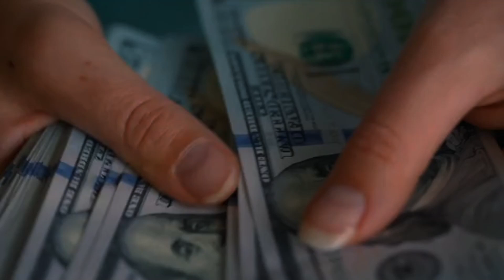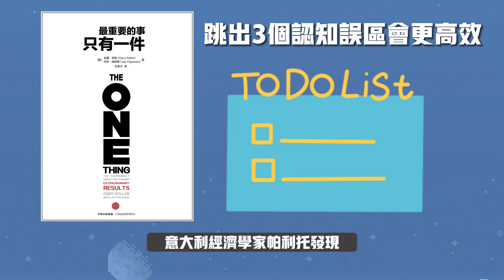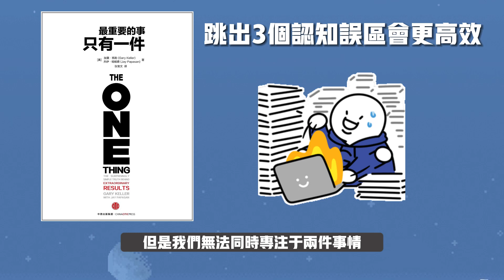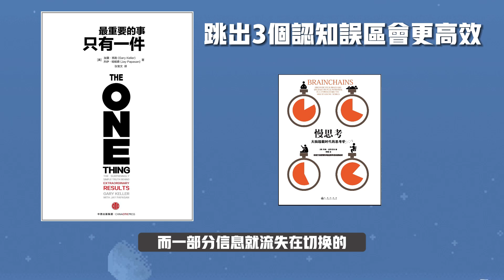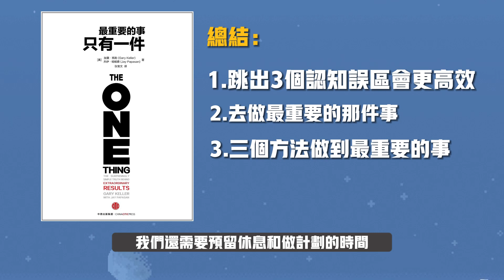『最重要的一件事』的思維模式: 最終精力做最重要的只有一件事情，時刻記住將主要精力集中在最重要的事情上《最重要的事 只有一件》 聽世界財富自由1000講